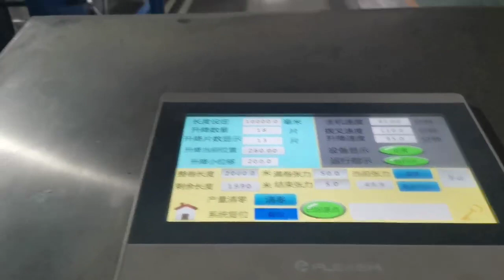Agricultural Nonwoven Winter Protection Plant Cover Ground Cover Floating Row Cover Folding Machine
3*10m, 2*10m Large Size PP Agricultural Non Woven Fabric Plant Covers Breathable Floating Row Crop Cover Freeze Protection Wind Winter Protection Against Frosts Insects Ground Cover Folding Machine Suitable for Agriculture and Construction